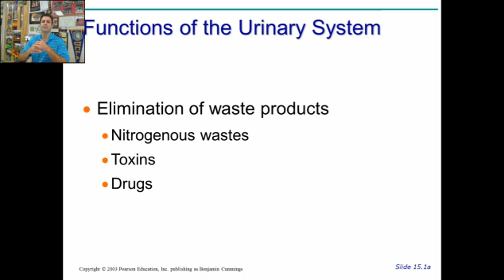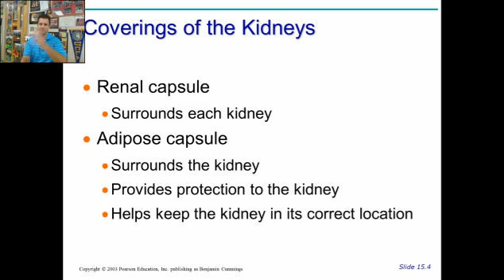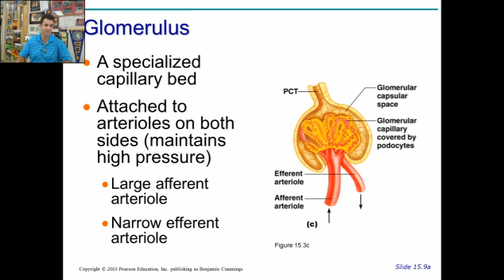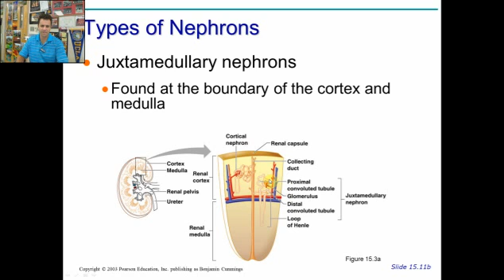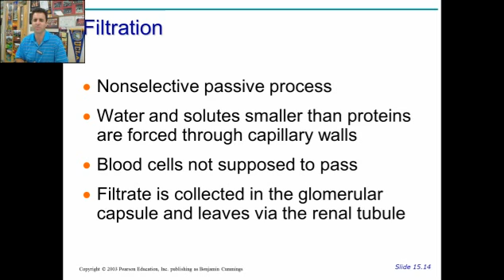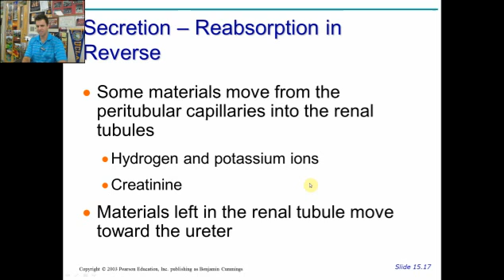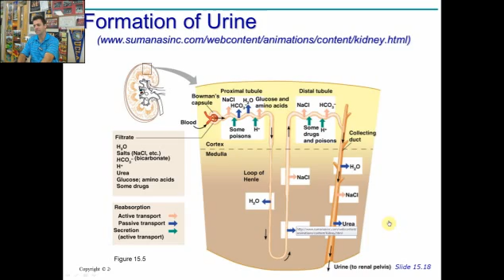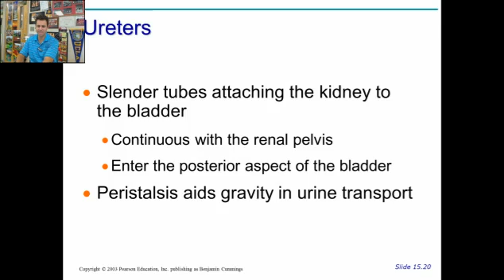anatomy physiology chapter 20 part 1